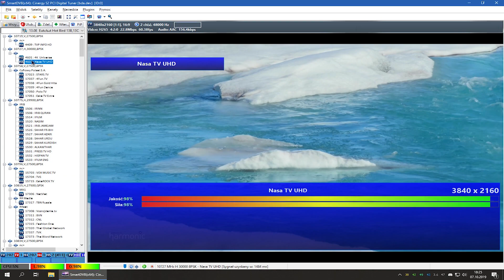Odbiór TV SAT (Astra+Hot Bird) DVB-S2 - HD i UHD na karcie Cinergy S2 HD PCI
Tuner: Cinergy S2 HD PCI
Antena: 60cm + konwerter Monoblock Inverto

PC Spec.:
CPU: Intel Core i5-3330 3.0GHz @ 3.57 GHz [3.78GHz Turbo].
RAM: 8GB (2x2GB Kingston HyperX - Limited Edition-Black DDR3-1600, 2x2GB G.SKILL ECO DDR3-1600) DDR3-2105 DualChannel.
GPU: MSI NVIDIA GTX 950 OC V2(GM206-251-A1) PCIe - GPU-1355MHz/1519MHz Boost, MEM-1970MHz(7880MHz), 2048MB GDDR5 128bit.
MB: GIGABYTE GA-Z77-D3H.
OS: Windows 10 Pro x64 - (Win10 19H2 [1909] November 2019 Update).